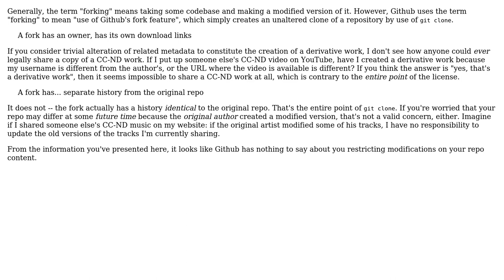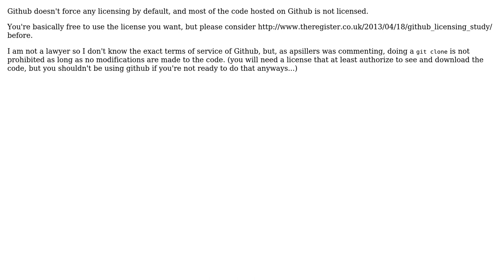Does using Creative Commons No-Derivatives license conflict with GitHub terms?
Software Engineering: Does using Creative Commons No-Derivatives license conflict with GitHub terms?

With thanks & praise to God, and with thanks to the many people who have made this project possible! | Content (except music & images) licensed under CC BY-SA | Music | Images & others | With thanks to user Zoe Martin user apsillers user Andris and the Stack Exchange Network Trademarks are property of their respective owners. You are responsible for your own actions.